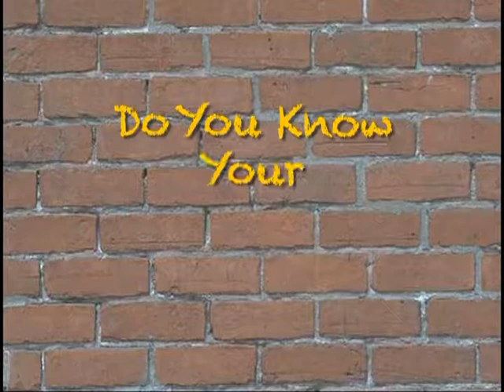Mr. Pop's Neighborhood: "Do You Know Your Future?" Episode 3